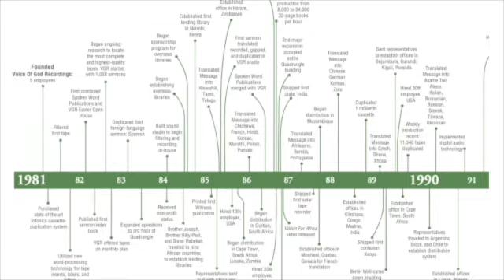TONGA ZAMBIA 9.1.2021, BASIKWAZE BALASWANGANA ANTOMWE, LUGWALO KUZWA KU BRANHAM TABERNACLE, ...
TONGA ZAMBIA 9.1.2021, BASIKWAZE BALASWANGANA ANTOMWE, LUGWALO KUZWA KU BRANHAM TABERNACLE, A MUKWESU JOSEPH BRANHAM. BROTHER JOSEPH BRANHAM.
What we believe.